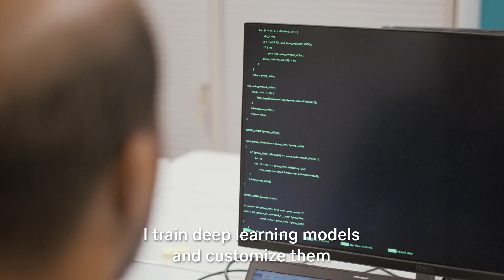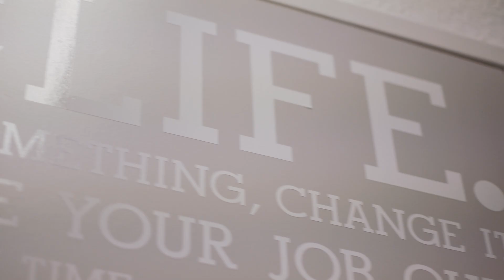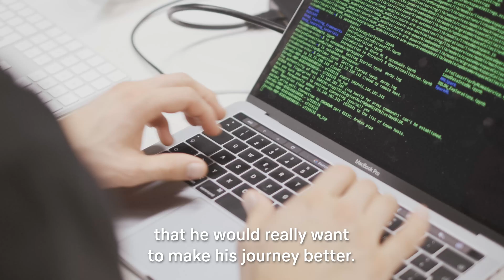Working in IT at zeroG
zeroG builds end-to-end data science solutions for the aviation world. Founded on the idea that people are at the core of what data is all about, they pursue a self-management organizational structure that fosters each individual’s potential in bringing ideas to life and creating meaningful solutions.